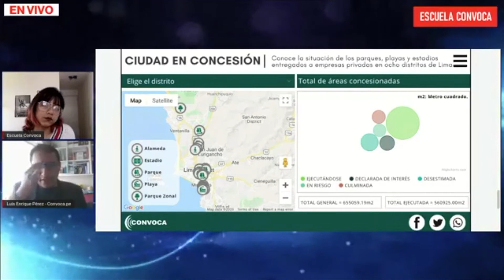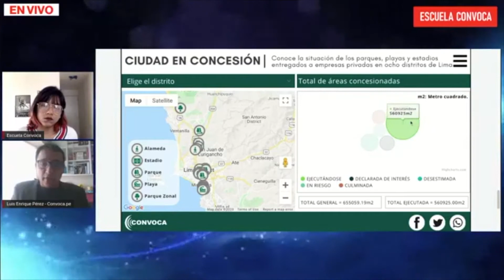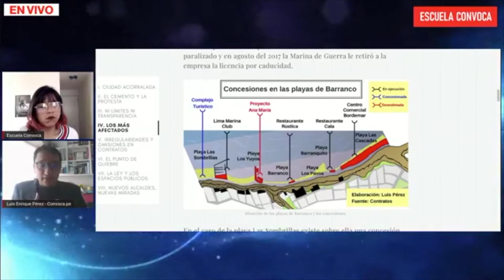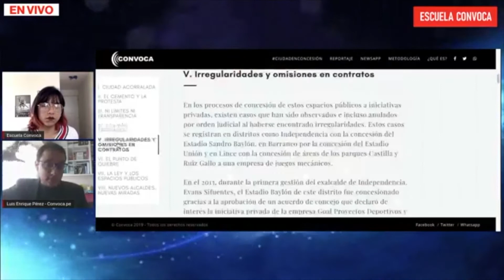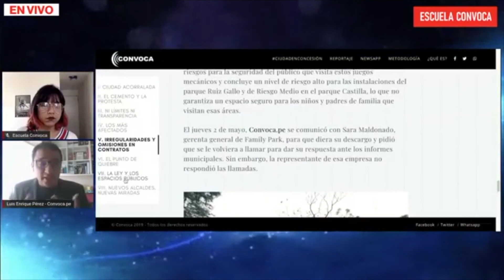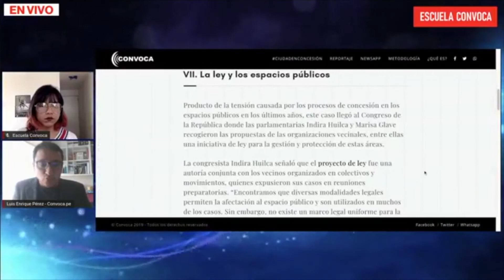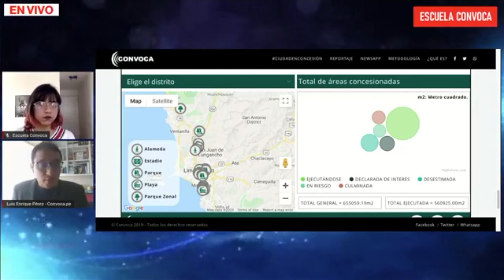¿Cómo se construyeron los datos detrás del reportaje CiudadEnConcesión?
A veces los periodistas necesitan acceder a las bases de datos del Estado, pero no siempre las entregan o en ocasiones están desordenadas. El periodista y docente de la Escuela Convoca, Luis Enrique Perez, nos ofrece soluciones. "Si existen documentos, los periodistas pueden extraer o crear los datos”, comentó. Así fue cómo se construyó el reportaje y aplicativo web “Ciudad en Concesión”, el cual reveló que 560 mil metros cuadrados de parques, playas y estadios en Lima, fueron concesionadas por municipalidades distritales a empresas en los últimos 25 años.

🔴 CiudadEnConcesión fue Finalista del Premio Sigma Awards en la categoría ‘Mejor reportaje basado en datos’.